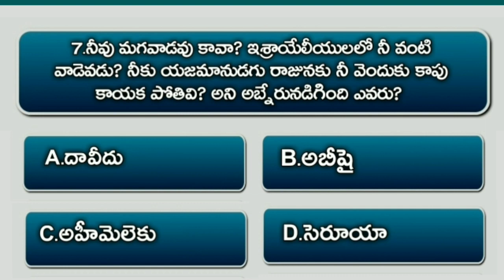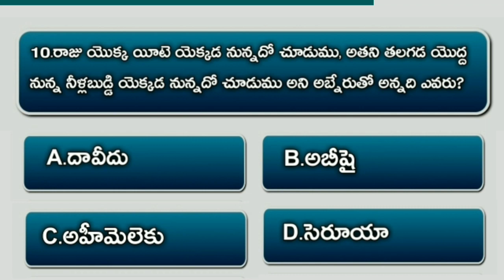Bible Quiz On Samuel #67 | Bible Questions And Answers Telugu